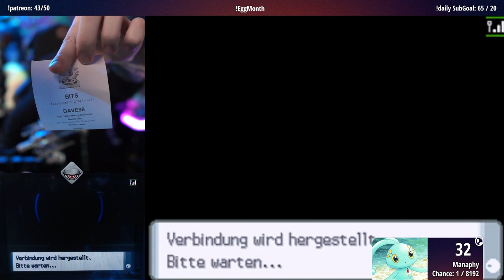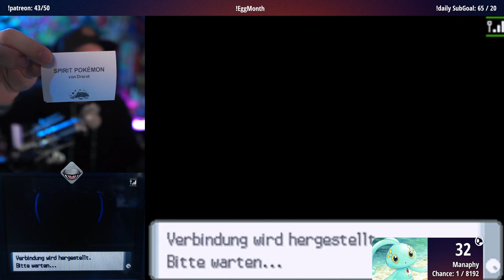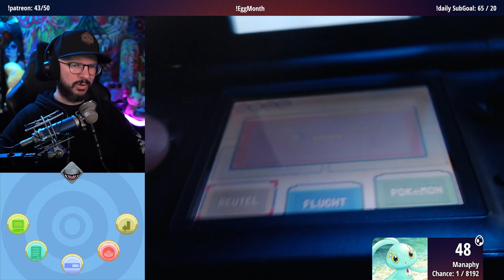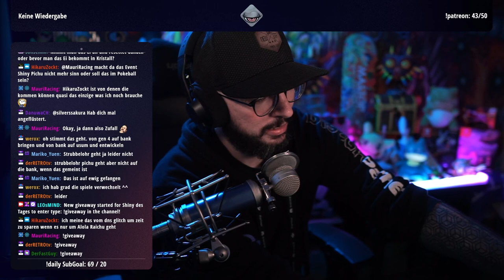Manaphy Shiny Hunt | Tag 2 | 05.04.2024